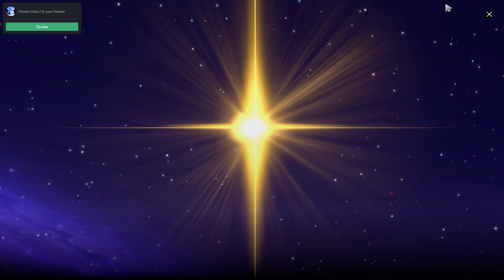Dawnbreaker Gameplay || Dota 2